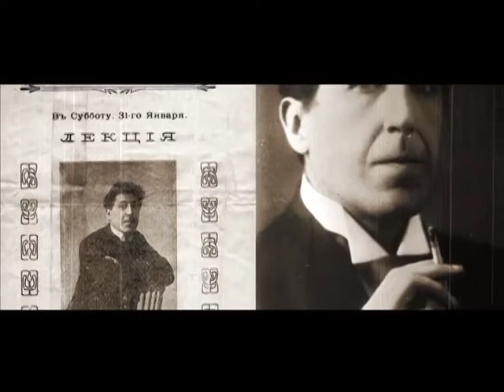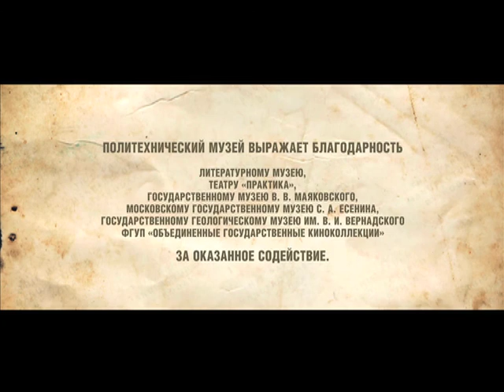Политеатр. История большой аудитории.